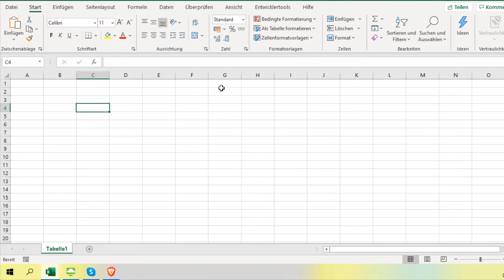Excel Entwicklertools (VBA)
Um in MS Excel auch Makros zu entwicklen benötigt es die Entwicklertools. Wie diese in Excel aktiviert werden können zeigt euch dieses Video.